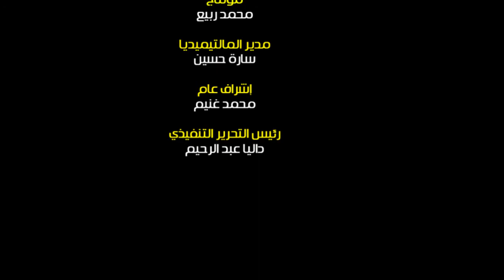الموسيقار هاني شنودة: بنحاول نسعد الناس كبير وصغير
أحتفلت مجلة علاء الدين اليوم بعيد  الطفولة   على مسرح نجيب محفوظ  بمؤسسة الأهرام فى الحادية عشر صباحا .
وصرح الكاتب الصحفى حسين الزناتى  رئيس تحرير المجلة   ان  الاحتفالية يشارك فيها الموسيقار الكبير هانى شنودة والفنان محمد فهيم والكاتبة سماح أبوبكر عزت حيث يتم تكريمهم   لإسهاماتهم المتميزة  فى مجالات الابداع للطفل فى الموسيقى والتمثيل والكتابة .
مشيراً الى أن  أكثر من ٤٠٠ طفل  من دور الأيتام  والأطفال ذوى الهمم والقدرات الخاصة سيشاركون فى الحفل   فى إطار دورها الاجتماعى لأطفال مصر بالاضافة الى طلبة المدارس الحكومية والخاصة حيث يقدم الفنان هانى شنودة فقرة موسيقية خاصة لأطفال مصر،ومعه عدد من المطربين الشباب ، وكذلك الفنان محمد فهيم ، بالاضافة الي الفقرات التي ستقدم للأطفال مثل الساحر والبلياتشو والتنورة واستعراضات للمدارس المشاركة  ومنها أوبريت "يالا نحلم" و" احلف بسماها"
وقال الزناتى أنه سيجرى في الحفل  سحباً على عدد كبير من الجوائز  بين الأطفال المشاركين  منها ٢٠ ساعة  قيمة من الماركات الشهيرة بالاضافة الى  الهدايا الأخرى .